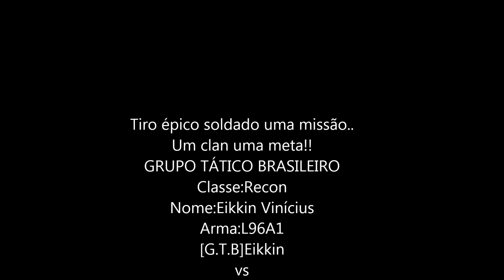[G.T.B]Eikkin vs Jet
Hacker? Nonononoonono

Ai galera quem quiser entar vai la no sever do GTB seja bem vindo!!!Vem jogar com a gente!! xD
ou RC;4763840
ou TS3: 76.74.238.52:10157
Recrutamento: level 20+
Com fone e microfone!!